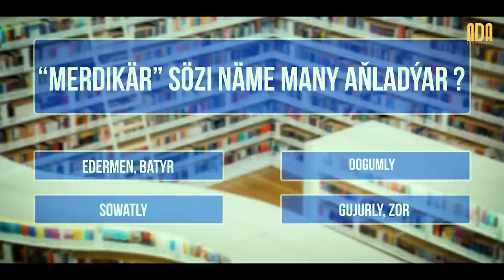Owazlar sazlaşanda - Nurýagdy Rejebow bilen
Studio: ADA production
Alypbaryjy: Begmyrat Amangulyýew